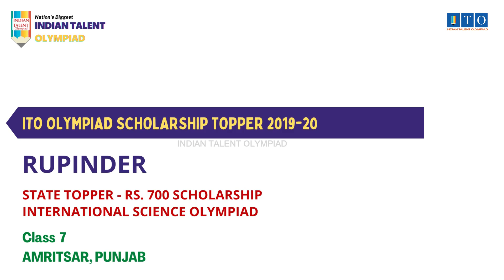ITO Olympiad Scholarship, State Topper 2019-20 RUPINDER, STATE RANK - 6, AMRITSAR, PUNJAB